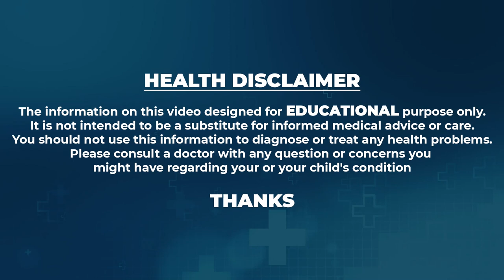Dr. Vineela - This is my health secret.. Breakfast to Dinner - Weight Loss Diet | Healthy Eating